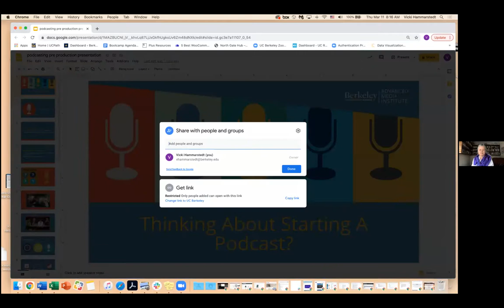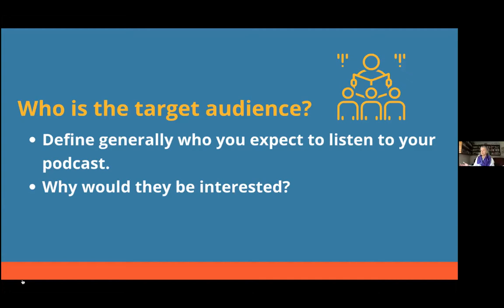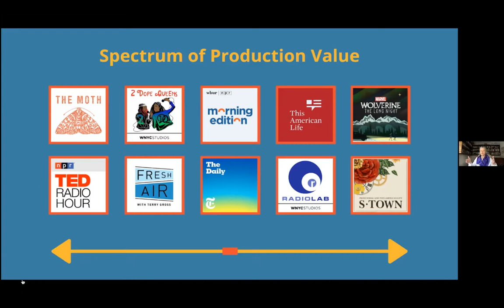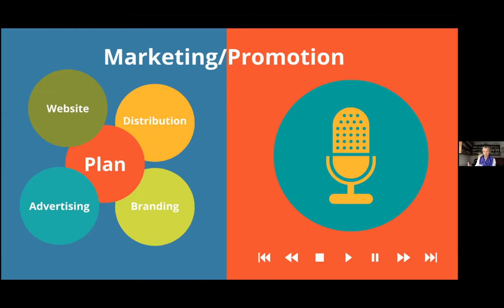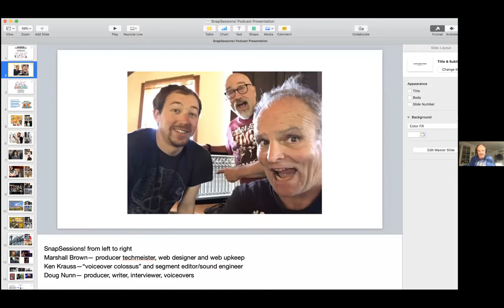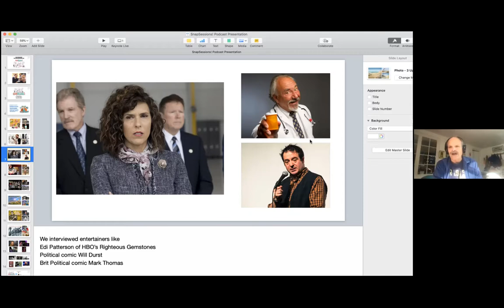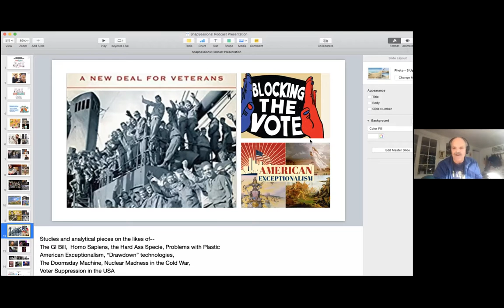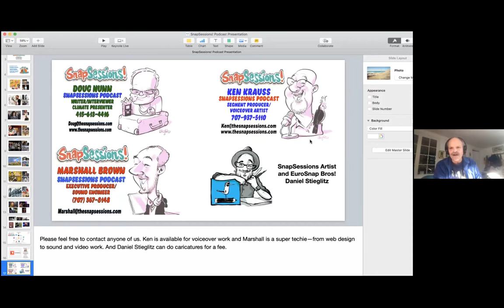How to Use Podcasting to Market Your Business, Creative Work, or a Good Cause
Find out how to use podcasting to market your business, creative work, or a good cause with Steve Lubetkin, managing partner of The Lubetkin Media Companies and coauthor of the book, "The Business of Podcasting: How to Take Your Podcasting Passion from the Personal to the Professional," Vicki Hammarstedt, director for the Berkeley Advanced Media Institute, in the School of Journalism at UC Berkeley, and Doug Nunn, coproducer of the SnapSessions! podcast.

Have you thought about podcasting to market your business? Or your creative work if you're a writer, musician, or artist? Or perhaps for a good cause?

Our podcast presenters are experts in their field and can give you helpful tips. Discussion topics include how podcasting benefits a small to mid-sized business, association, and/or nonprofit, how to podcast and what equipment to use or buy, how to market your podcast and get listeners, and how to do effective podcast interviews.